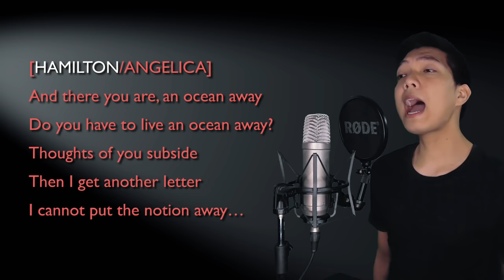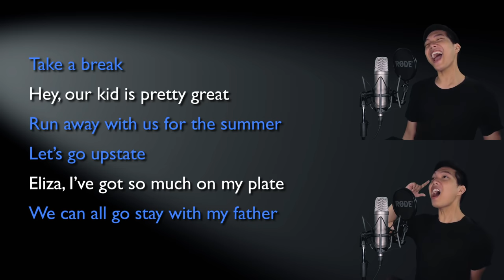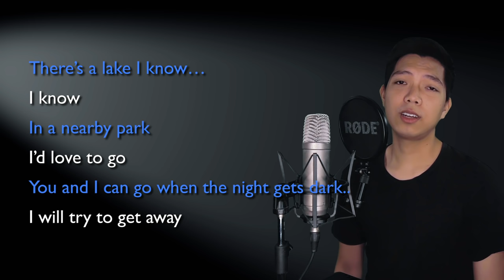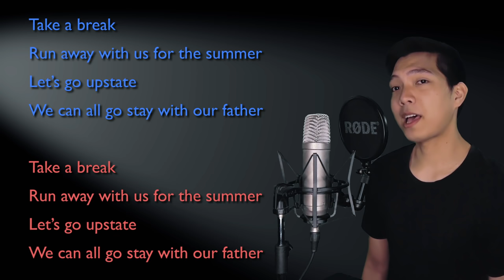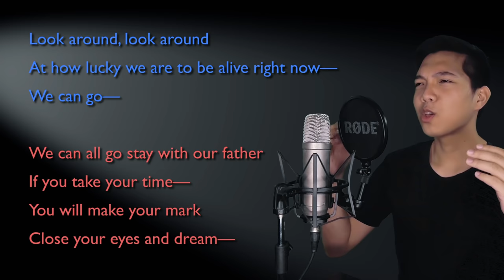Take A Break (A. Hamilton Part Only - Karaoke) - Hamilton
Sing along with me to some MUSICALS/MOVIES/SERIES song duets that are uploaded here every FRIDAY. Today's karaoke cover is the song Take A Break from the musical Hamilton. Sing with me as Eliza and Angelica as I sing Hamilton and Philip, the male part in the song!

Original Instrumental Track is from the Original Instrumental Album